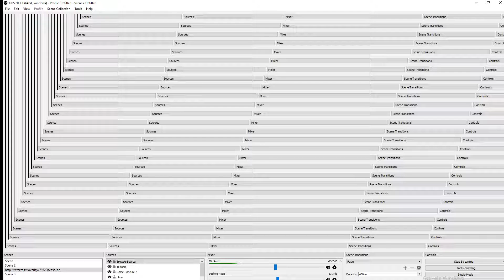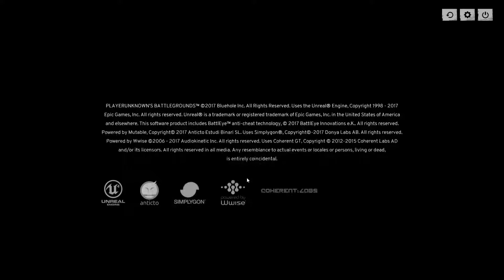Corey Grissom Live Stream